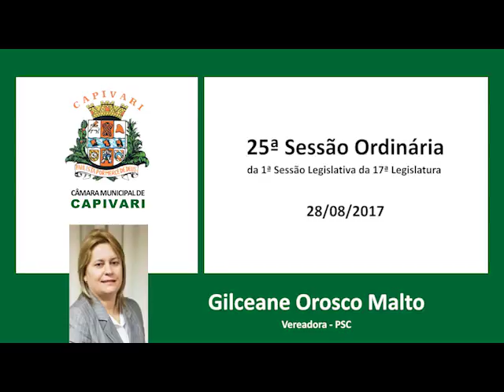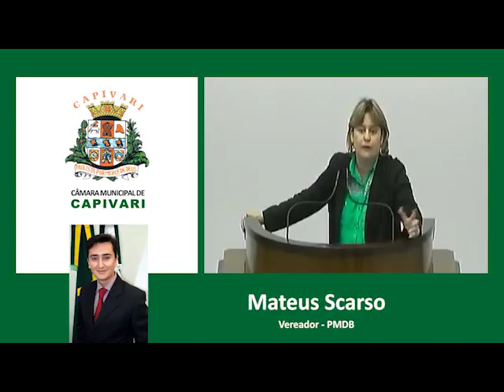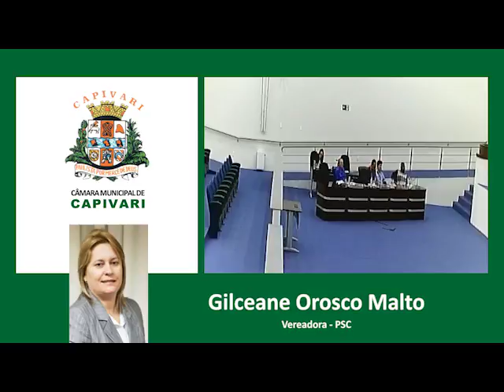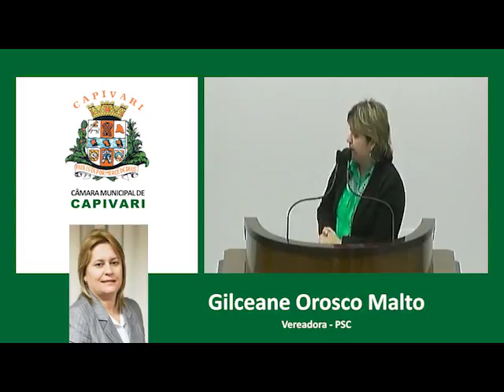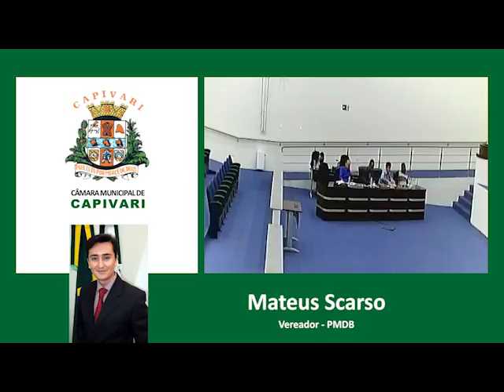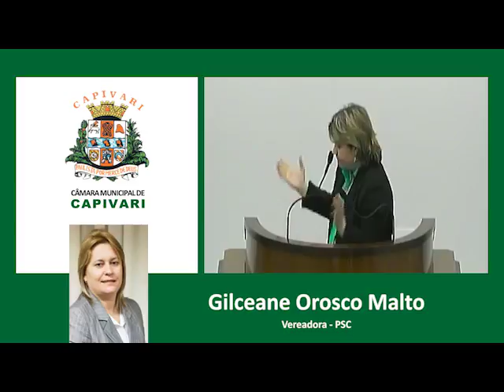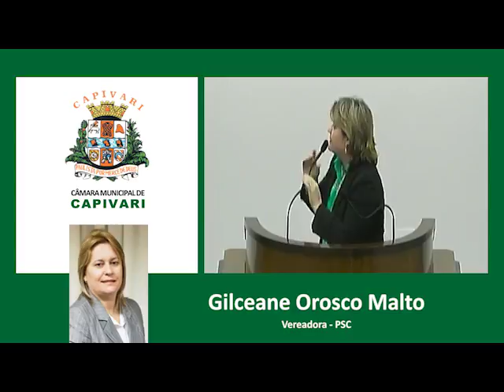Gilceane Orosco Malto - 28/08/2017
Tribuna Livre Vereadora Gilceane Orosco Malto